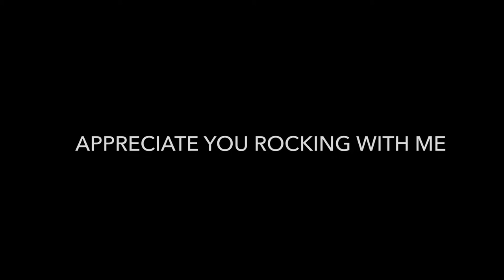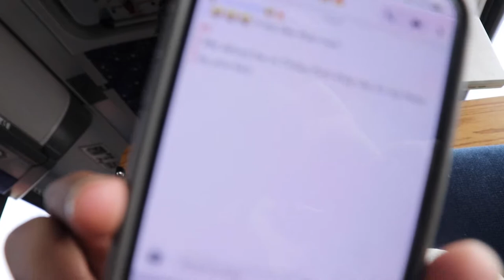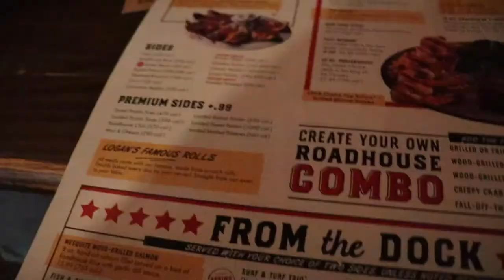NCAA D2 Outdoor Track & Field National Vlog Part 1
I know I'm late but its better now than later!

WASSUP WHATS GOOD WHATS POPPIN

Part 1
Hey guys! Follow along with me through a Division 2 Outdoor track and Field National at Grand Valley. I hope you enjoy it! This was a fun video

Thank y’all for watching! I’m going to do more videos for you guys! Just let me know what you want to be done! Let’s get to 1k!

Make sure you turn your post notifications on to stay updated on every video.